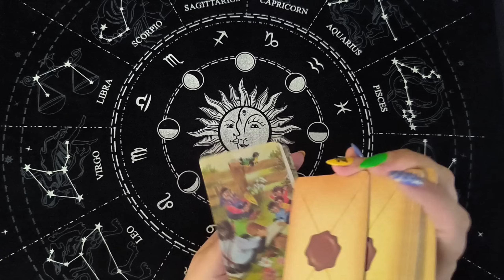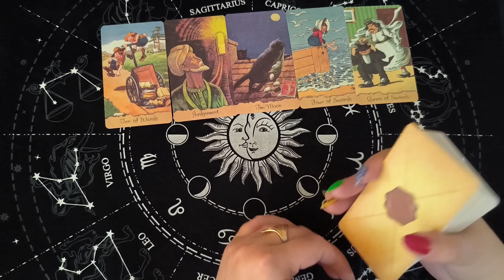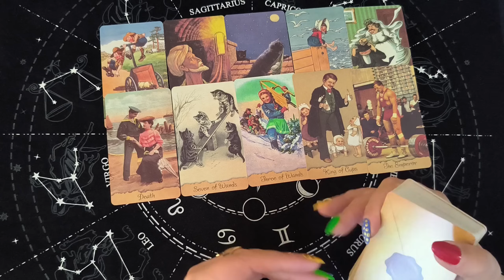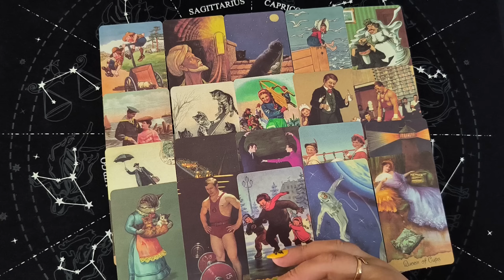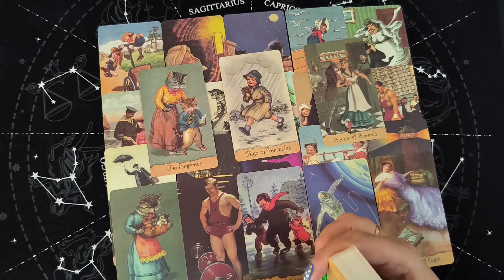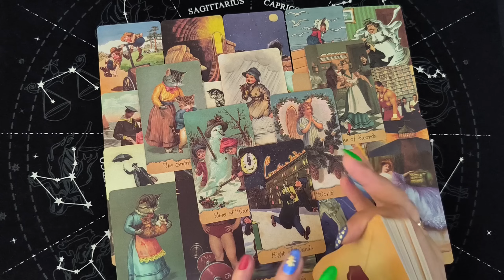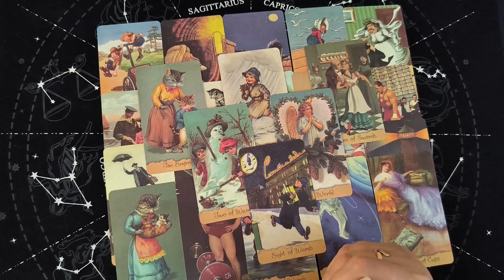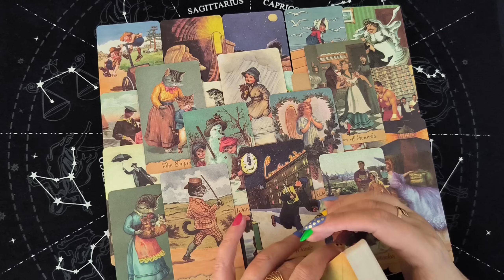Таро Для Мужчин💙Ого❗️Кто Хочет От Тебя Ребенка❗️Что За Поклонница У Тебя❗️Мужское Таро❗️Вика Таро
Смотрите таро для мужчин. СУПЕР РАСКЛАД ТАРО! Ого! Кто хочет от тебя ребенка. Что за поклонница у тебя. Мужское таро. Расклад таро для мужчин. Карты таро для мужчин. Гадание  таро для мужчин. Таро для мужчин сегодня.

Я приветствую всех любителей таро! Вы на канале Вика Таро. Это гадание на картах таро для мужчин. Гадание на отношения и любовь расскажет тебе о том, что по судьбе, что будет, какая женщина на пороге. Настраивайся на таро расклад и на свою женщину, чтобы узнать какое будущее тебя ждет.